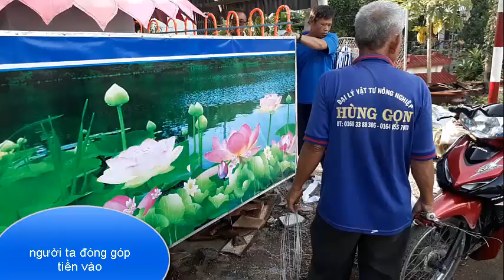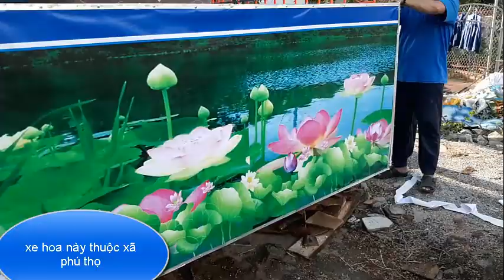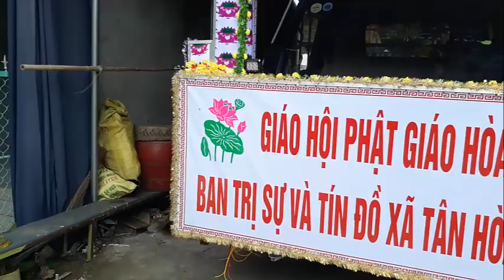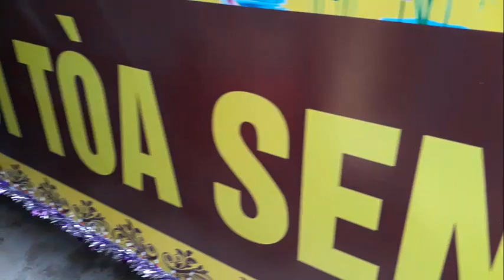làm xe hoa chuẫn bị cho ngày lễ -18-5-2019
người dân tình nguyện đi làm từ thiện -làm xe hoa chửng bị cho ngày lể 18-5